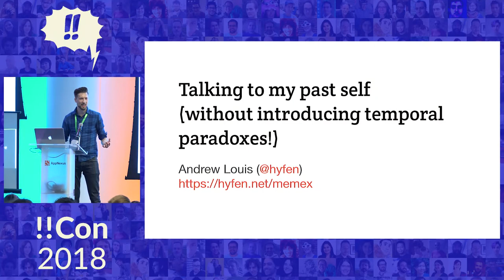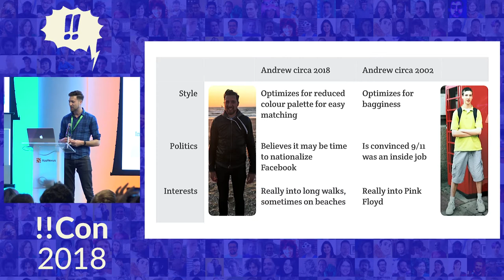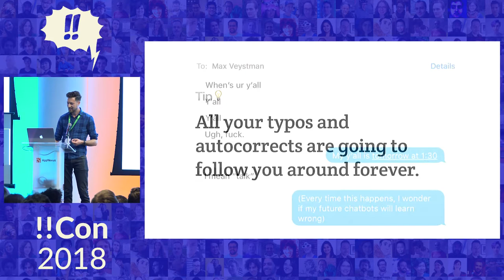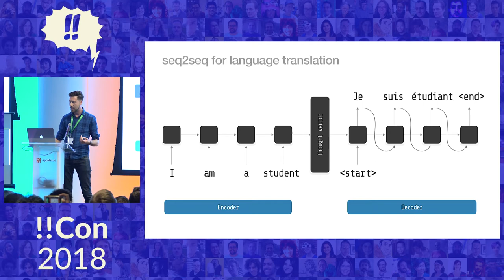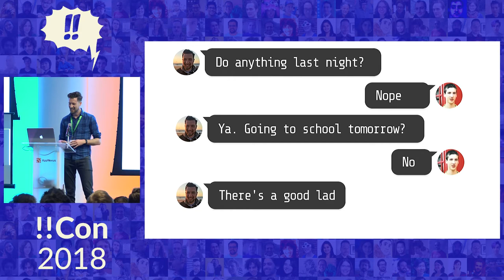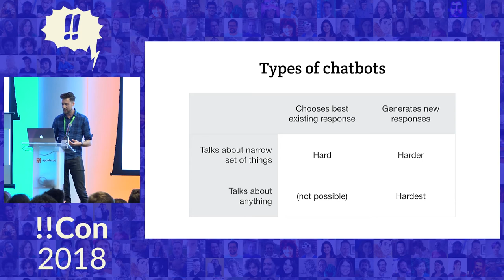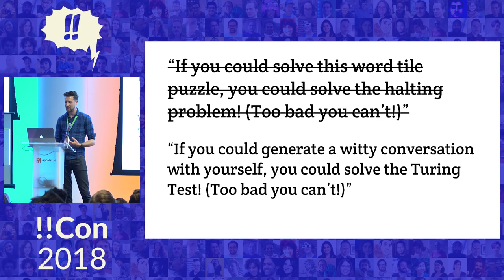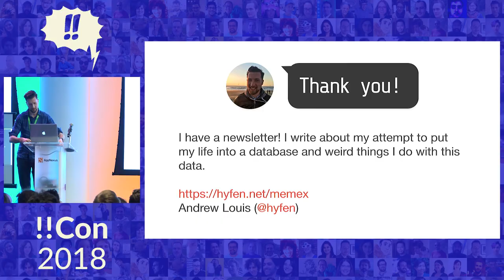!!Con 2018: Talking to my past self (without introducing temporal paradoxes!) by Andrew Louis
Talking to my past self (without introducing temporal paradoxes!) by Andrew Louis

I’ve always wanted to have conversations with past versions of myself, but I worried about the dangerous side effects of using time machines. With the emergence of deep learning and the seq2seq model, a new solution is available!

Using chat logs I’ve archived since early high school, I’ve trained one chat bot on messages from my teenage years, and paired it up with a bot trained on more recent messages. Hilarity will ensue as I algorithmically converse with a version of myself that’s younger, has significantly worse taste in music, and holds quirky political beliefs. We’ll also learn how easy it is to get started with machine learning, TensorFlow, and seq2seq!